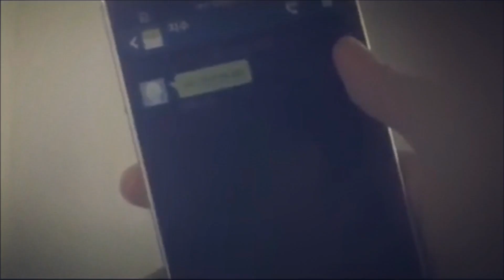Bobby x Jisoo (Bobsoo) - You look happier (FMV)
Note: Read the AU in the comment to give it more depth of the story line, and always watch til the end cause they're my favourite part.

If you like this video, please like and leave a comment of what to improve and would like to request. Also as much I would appreciate if you share, please don't spam  Bobsoo the video cause it may make them uncomfortable. :))

Also, if you don't like the ship. please kindly exit.

Song: Ed Sheeran - Happier